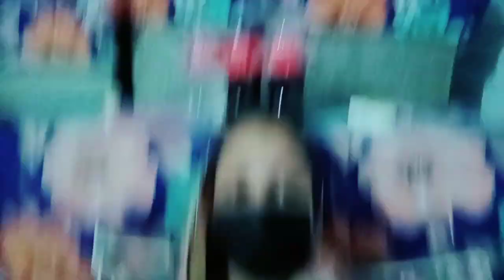aj khaye mazy dar kofty😋😋youtubevideo